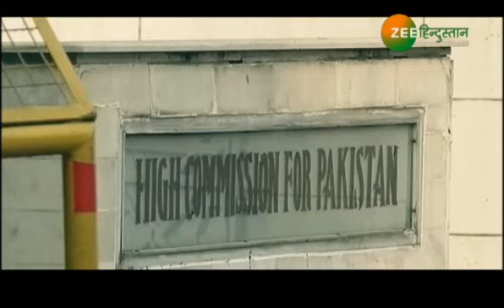Rashtravad : पापी Pakistan ने फिर दिखाई बेशर्मी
एक तरफ Pakistan में बैठे आतंकियों के आका खून-खराबे की साजिश रच रहे हैं तो दूसरी तरफ Pakistan अपने दाग छिपाने के लिए आरोप-प्रत्यारोप का खेल खेल रहा है. Pakistan ने एक बार फिर Hindustan पर झूठा इल्जाम मढ़ा है. दरअसल Pakistan ने आरोप लगाया है कि Delhi में Pakistani उच्चायुक्त के साथ अभद्रता हुई है.

About Channel